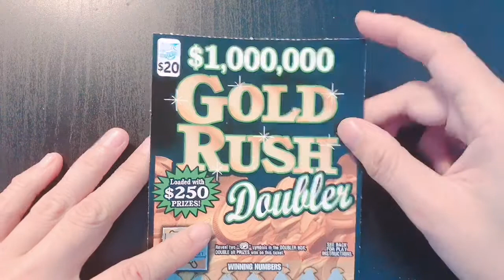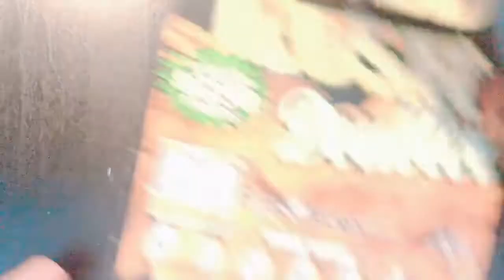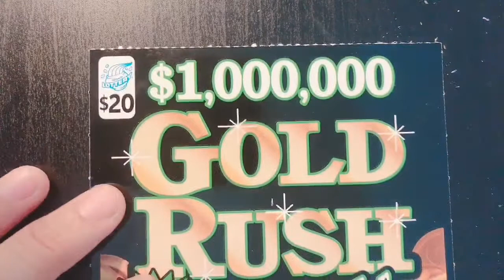🤑🤑 Gold Rush Doubler Illinois Lottery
Relatively good win🤪😆😁